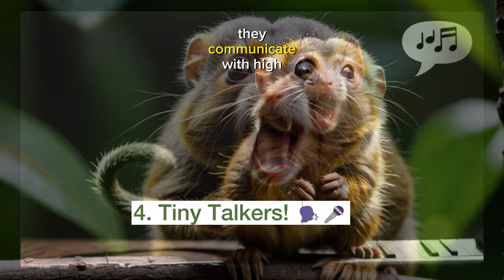pygmy marmoset the pocket-sized monkey in the world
🌿🐒 Hey there, fellow nature enthusiasts! 🌟 Prepare to be dazzled by the world's tiniest primates, the pygmy marmosets, in today's adventure through the rainforest! 🌳🔍 These little guys are like Mother Nature's pocket-sized wonders, and we've got some fun facts to share that'll make you go "aww" and "wow!" 😍🌟 TinyTitans WildlifeWonders 🎥

This video takes you on a journey into the wild, where you'll uncover the quirks, behaviors, and unique characteristics of various species. From the majestic predators of the savannah to the tiniest denizens of the oceans, we cover the full spectrum!